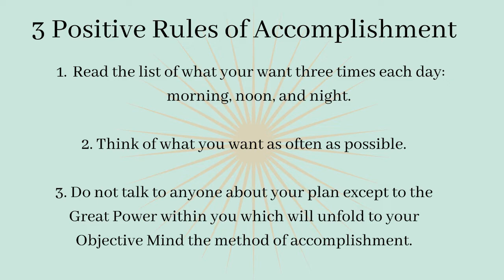It Works!! By R H Jarrett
It Works!!

IT WORKS presents a concise, definite plan for bettering your conditions in life. It shows you how to use the Mighty Power within you.  Ten minutes of interesting facts, a definite plan and three principles of accomplishment. Learn how to use the Infinite Power within you.